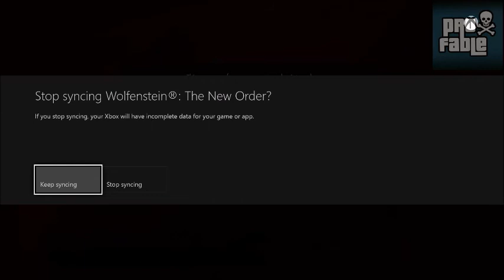Lets Play Wolfenstein The New Order #1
Just bought Wolfenstein the new order, sweet game, I hope you guys enjoy this lets play and don't forget to like favourite and share and subscribe to join PRO NATION today!!!